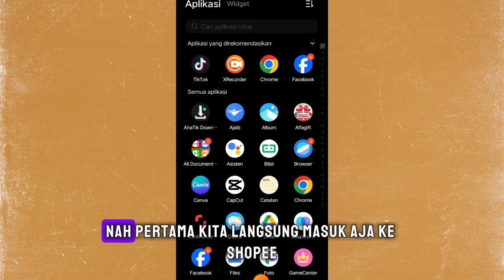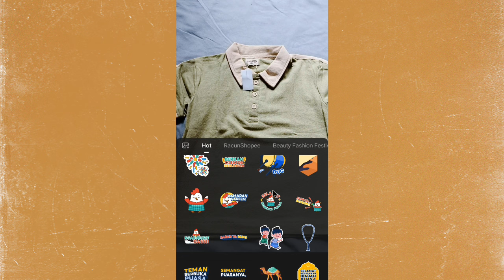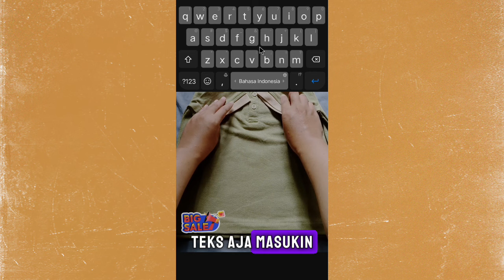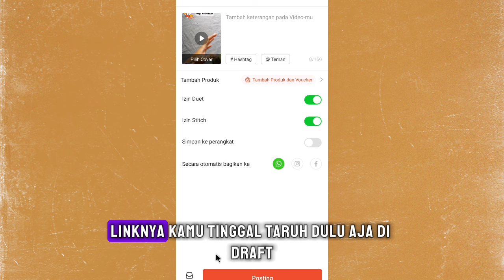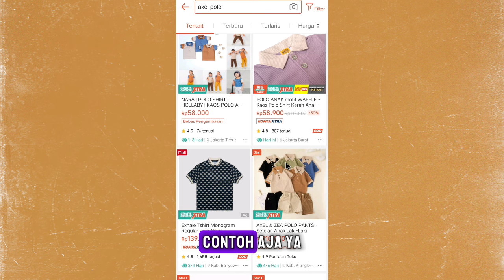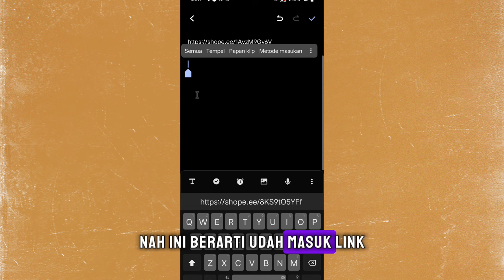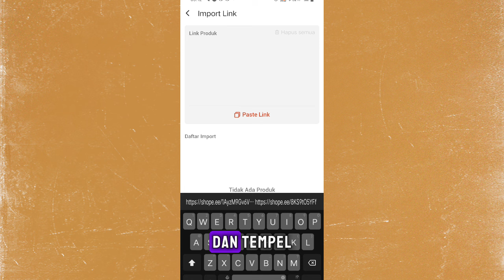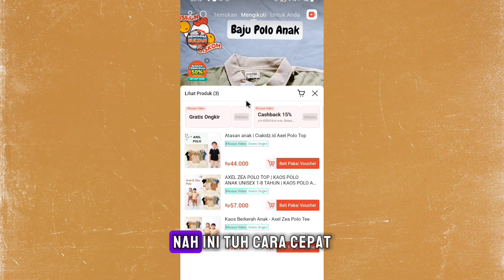CARA TERBARU SHARE LINK DI SV ✅ MUDAH , CEPAT & EFEKTIF BANGET KAYA GINI 👍 TINGGALIN CARA LAMA!!!